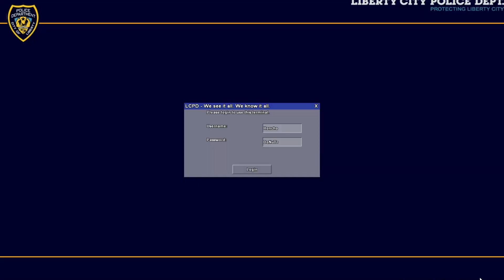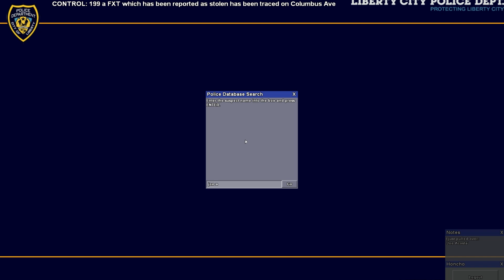GTA IV LCPD:FR Multiplayer - Bait Car - Ghost Car